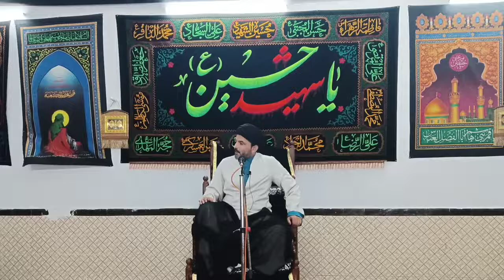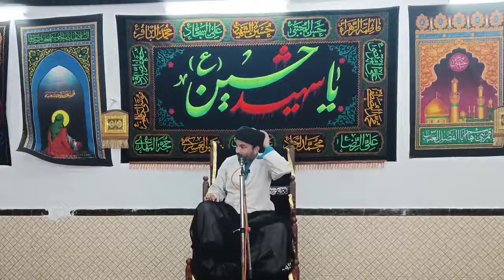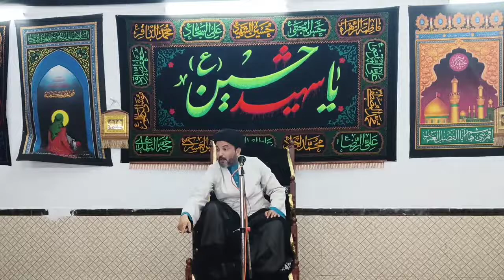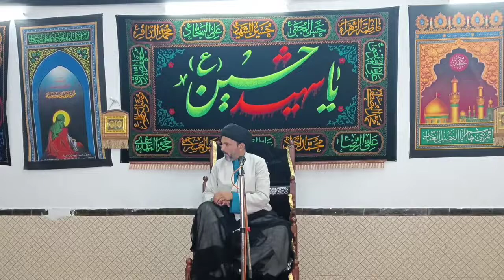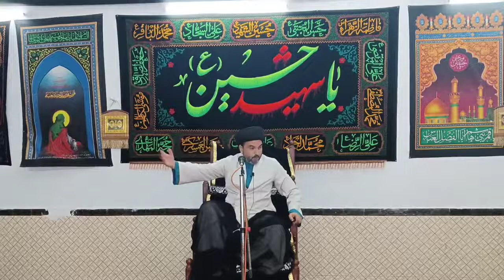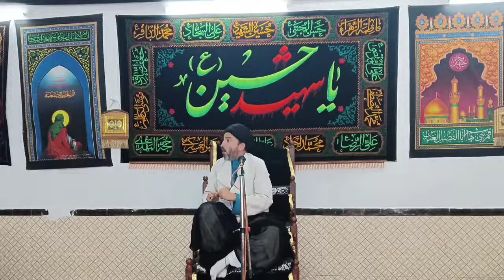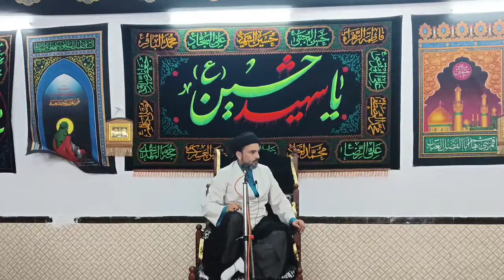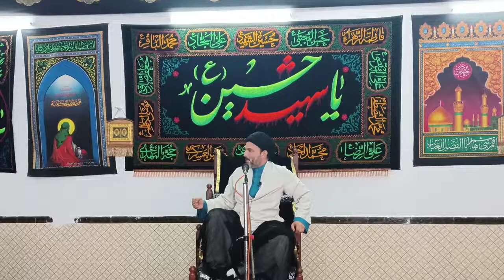Maulana Mushahid Alam Sb | 5th Majlis | Ashra e Majalis 1444-2022 | Kesarwa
🔴 Live Maulana Mushahid Alam Rizvi | 2nd Majlis Ashra 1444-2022 | Kesarwa Sadat Barabanki

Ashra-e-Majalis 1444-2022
Khitabat : Aalijanab Maulana Syed Mushahid Alam Rizvi Saheb Qibla
Venue : Azakhanae Husainia Syed Hasan Raza Saheb, Kesarwa Sadat Barabanki
Minjanib : Syed Hasan Raza, Syed Afaq Akhtar,  Syed Naqiul Hasan